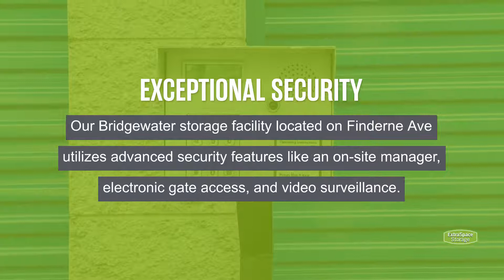Storage Units in Bridgewater, NJ on Finderne Ave | Extra Space Storage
Looking for convenient, secure storage near Finderne, Weston, Manville, and Zarephath? Extra Space Storage is located north of the Raritan River near Hertz on Finderne Ave in Bridgewater, NJ, and offers a wide range of storage options to meet your needs.

If you're looking for a clean, well-maintained storage facility with a friendly, professional team ready to help you, you've come to the right place. Reserve your storage unit today at Extra Space Storage on Finderne Ave